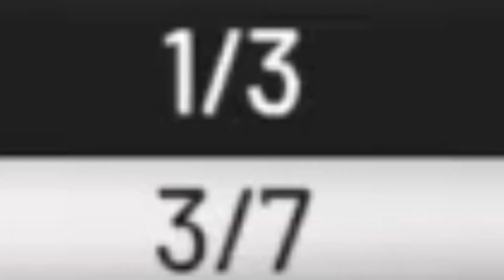THE BEST JUMPSHOT AFTER PATCH 🤫😬 BEST BUILD! BEST JUMPSHOT! GREENLIGHT!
CLICKBAIT LOL BUT AYEE IF YOU ENJOYED SMASH THAT LIKE BUTTON OR YOU A SIMP

I EDIT ON MY PHONE THAT WAS POINTLESS BUT WHO CARE

IGNORE

2k20 glitch,
2k20 live,
2k20 myteam,
2k20 jumpshot,
2k20 park,
2k20 face scan,
2k20 builds,
2k20 trivia,
2k20 animations,
2k20 ante up,
2k20 attribute upgrades,
2k20 asmr,
2k20 af1,
2k20 ankle breaker,
2k20 all mascots,
2k20 anonymous face scan,
a 2k20 vc glitch,
a good 2k20 jumpshot